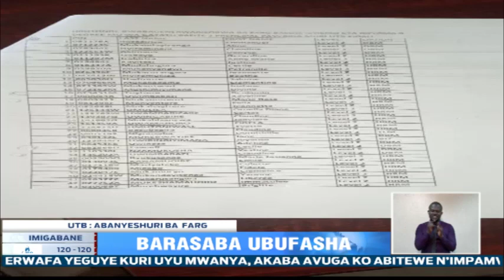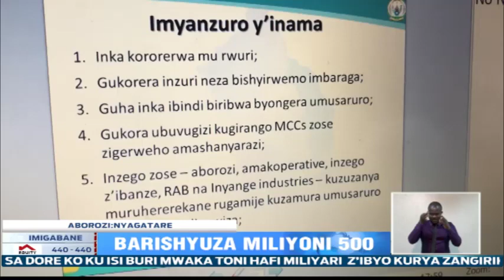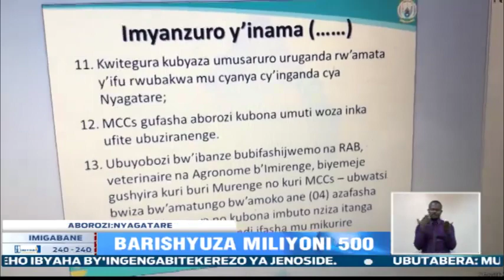Amakuru Arambuye: 14.04.2021